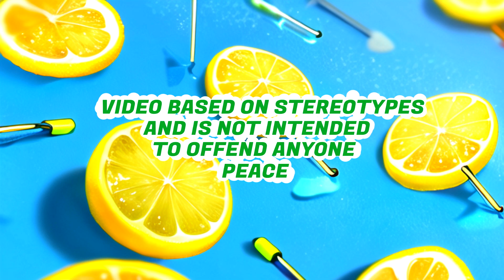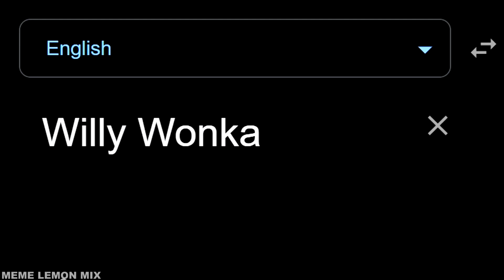Willy Wonka in different languages Part 7